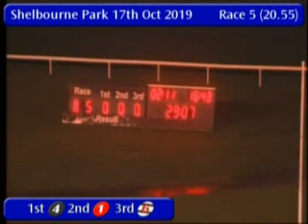IGB - The Bet On The Tote A3 17/10/2019 Race 5 - Shelbourne Park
Race: The Bet On The Tote A3
Track Name: Shelbourne Park
Date: 17/10/2019
Hour: 20:55

Results

1st    4     LORD PRECIOUS       3/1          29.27
2nd    1     MILLRIDGE CODY      5/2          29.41
3rd    6     RATHANNYPARADISE    3/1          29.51
4th    2     BING LILY           5/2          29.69
5th    3     BAY BRIDGE          5/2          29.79
6th    5     BEAMING AZZA        3/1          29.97

|SPK_2019_10_17_05